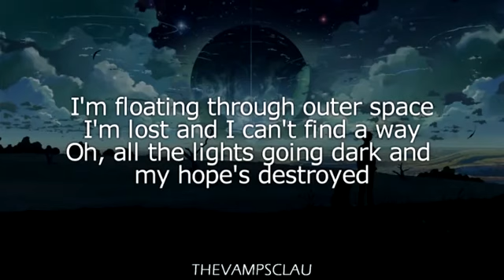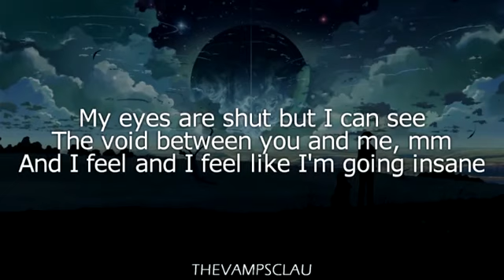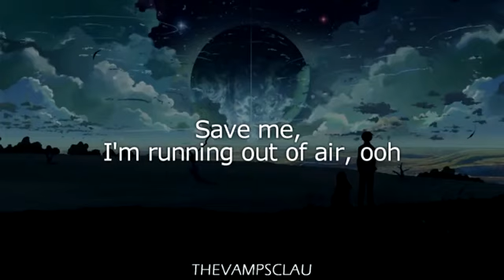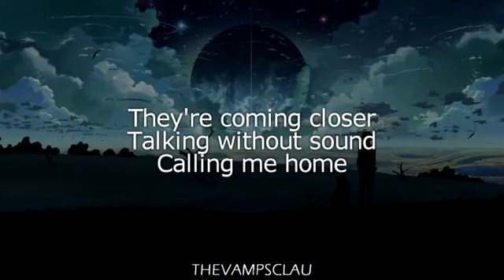Natalie - MAYDAY Ft. Renesmee & Amelie (Lyrics | Lyric Video)